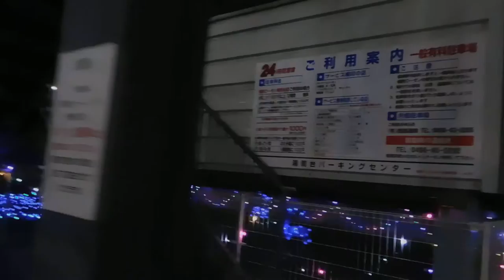DSCN9998クリスマス20170111湘南台パーキングセンター